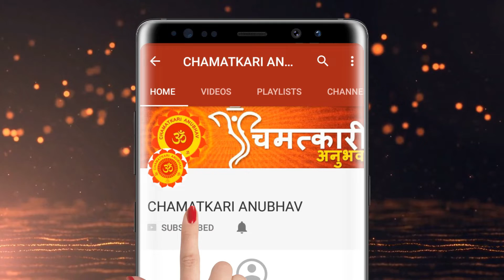शनिवार रात्रि 7 उड़द के दाने से करे ये उपाय प्यार किसी को भी छोड़देगा बात करने के लिए तड़पेगा